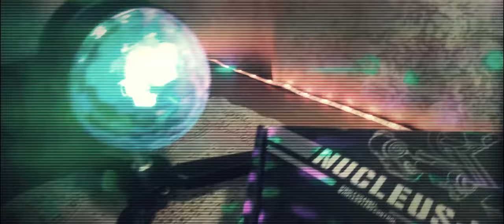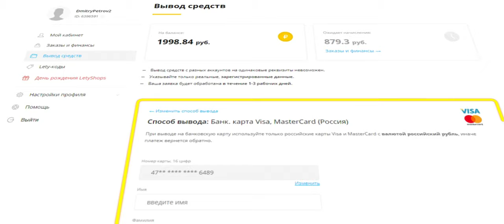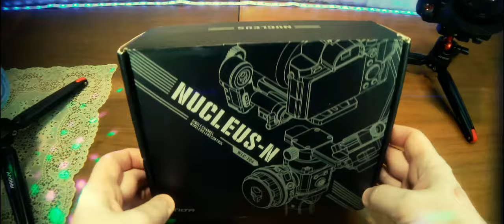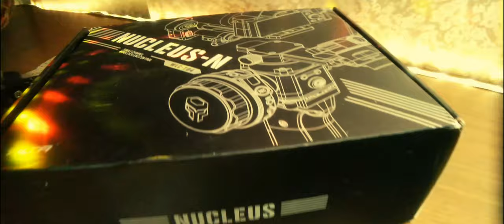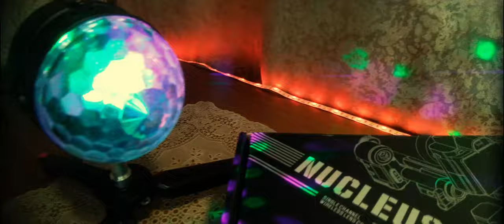Радиофокус Tilta Nucleus-Nano WLC-T04. Чё за крутилка-вертелка!)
Система управления фокусировкой Nucleus-Nano от Tilta - это инновационное решение беспроводного управления фокусом для использования совместно с электронным стедикамом, ригом и в любой другой системе, где требуется дистанционное управление фокусировкой.
Комплектация: колесо контроллер Nucleus-Nano Controller; мотор Nucleus-Nano Follow Focus; держатель для 95 мм объектива; винты 1/4″-20 (2 шт); болты для направляющей (2 шт); черная алюминиевая направляющая 15 x 100 мм; кабель питания Micro USB - Micro USB; хомут на объектив (2 шт); площадка для Ronin-S/G2x; адаптер колеса для Zhiyun Crane; зарядное устройство для аккумуляторов 14500; аккумулятор 14500 (2 шт); ключ M4; ключ M6. Особенности: масса Nano Hand Wheel: 160 г; масса Nano Motor: 76 г; направляющая: 78 г; колесо - контроллер: 21 г; габариты Nano Motor: 80 х 23 х 24 мм; габариты Nano Hand Wheel: 73 х 41 мм; материал: алюминий, нержавеющая сталь, АБС пластик, палисандр

0:00 Введение
1:32 Реклама
1:48 Распаковка и демонстрация
10:31 Вариант монтажа оборудования
13:09 Демонстрация работы
14:44 Заключение

Третья камера: Nikon D5600 объектив Nikon AF-S (50mm f/1.8G).